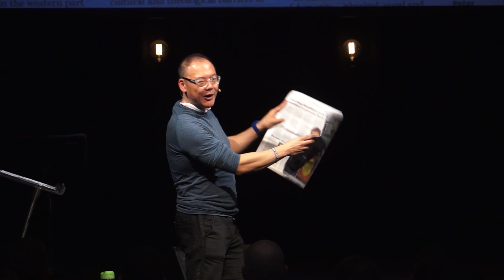Buddhism | WorldViews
Week 5 - WorldViews
Pastor Vincent Lee